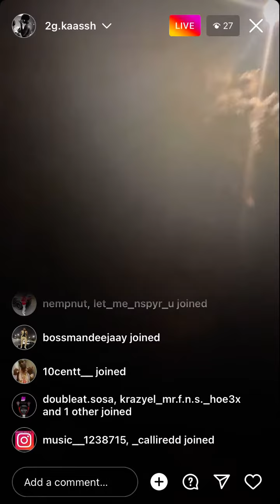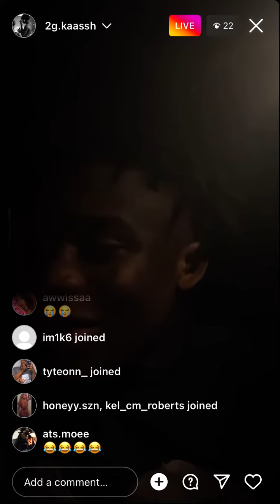Kodak Black artist 2G Kaash on IG live “I’ll expose you!”